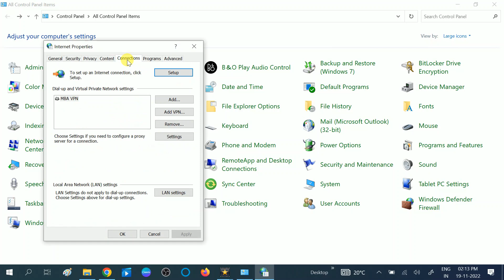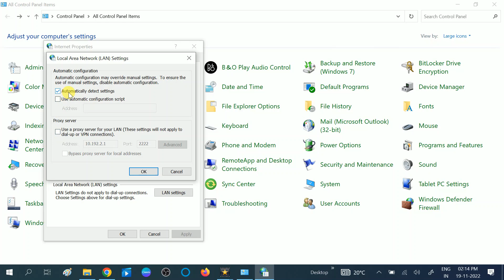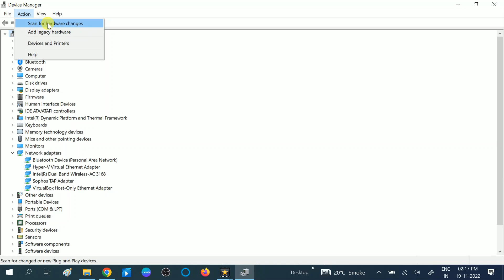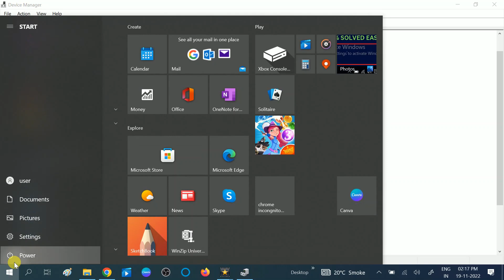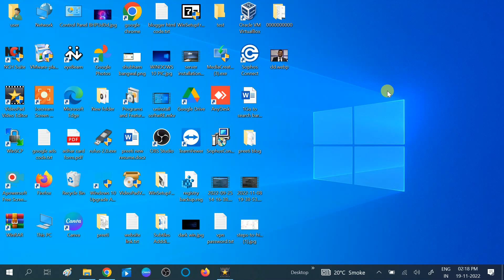Can't Connect VPN A Connection To The Remote Computer Could Not Be Established In Windows 10/11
✅Can't Connect VPN  Connection To The Remote Computer Could Not Be Established In Windows 10/11

✅ This instructions in this video tutorial can be applied  for  laptops, desktops, computers, and tablets which run the Windows 10/11/8 operating systems. This tutorial will work on all hardware manufactures, like Dell, HP, Acer, Asus, Toshiba, Lenovo, and Samsung